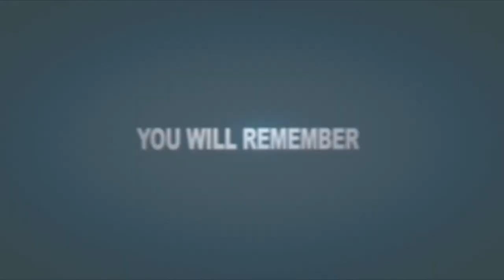Sri Lanka Wedding Intro Sayuri & Shashika // Studio-S Cinematography